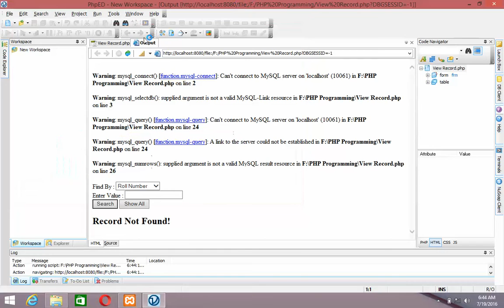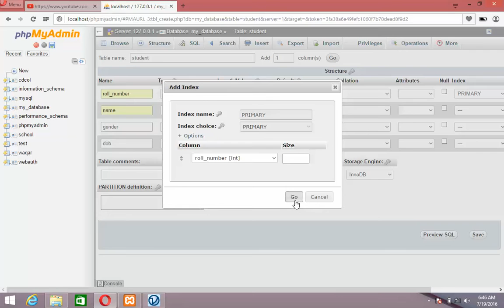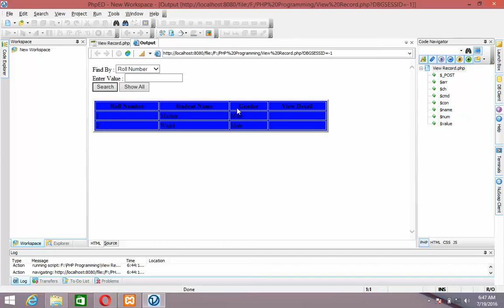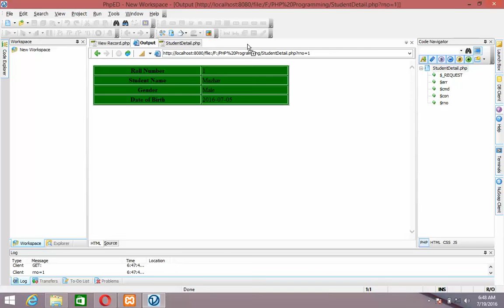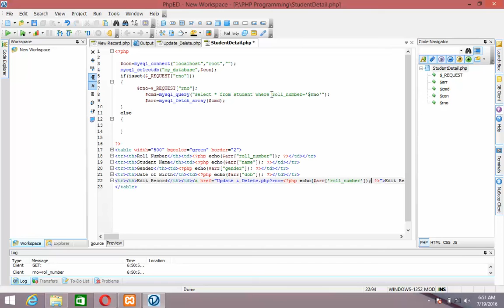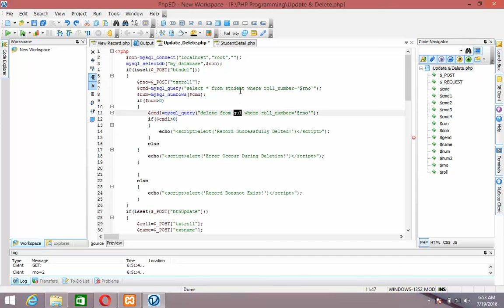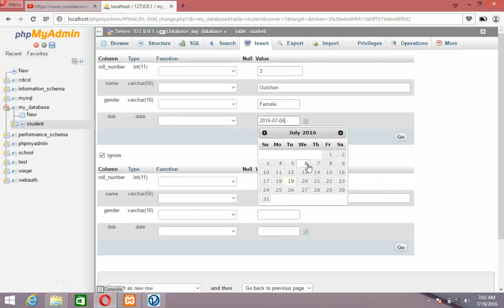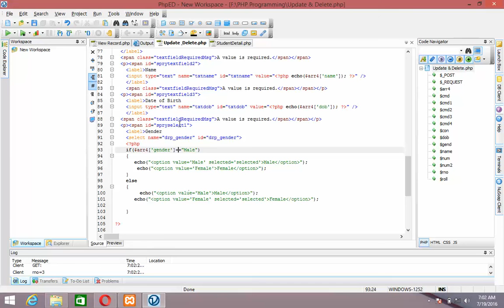lec# 16 Form Reader In PHP Learning In Urdu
This is the official YouTube Channel of Javid Iqbal Khattak by the name of Javid Iqbal. His aim is to highlight and resolve the issues regarding crime, poverty, and other social problems in society. Javid Iqbal took this initiative to minimize poverty and other social problems in Pashtun society. If you have any aspiration of change, come forth and support Javid Iqbal and make Pashtun society a better place for its inhabitants.We people share more information with you people.This channel is only for entertinment purpose.We people share the electronic , vehicle , and branded thing.We people visting all over the world for share more information with you people. Thank you,

Editor: Javid Iqbal
Camera Man: Naqib Ullah Khan
Anchor / Producer: Javid Iqbal

IMPORTANT LINKS
Javid Iqbal Life Story.

__/OFFICIAL LINKS\_

Warning..!!!
The unauthorized production, re-uploading, distribution or broadcasting is strictly PROHIBITED  otherwise action will be taken against the source. When any one broken the rules i will take legally action against him.This channel have standard youtube licience.